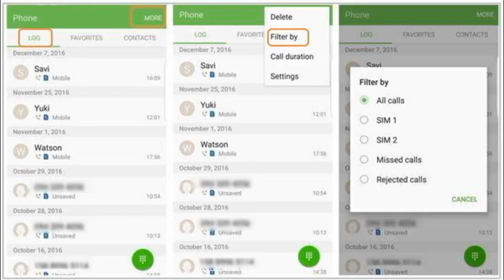Georgekutty is villian | Drishyam Decoding | Drishyam 2 Decoding